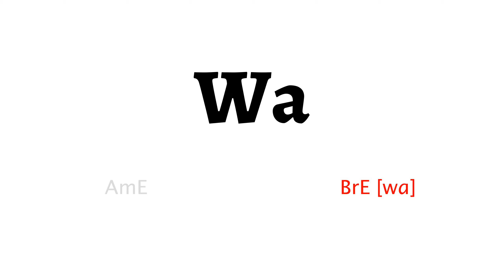How to Pronounce wa in American English and British English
Learn how to say wa with HowToPronounce Free Pronunciation Tutorials.

This video shows you how to pronounce wa correctly in American English and British English.